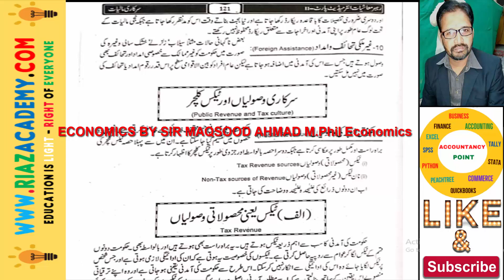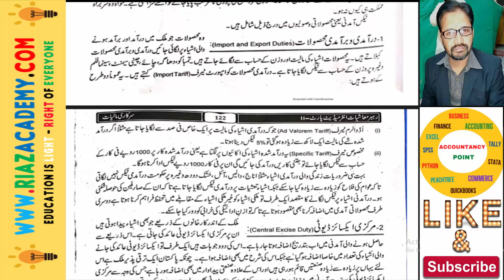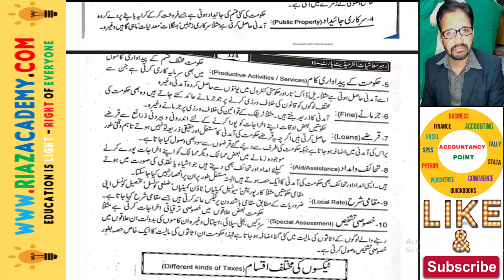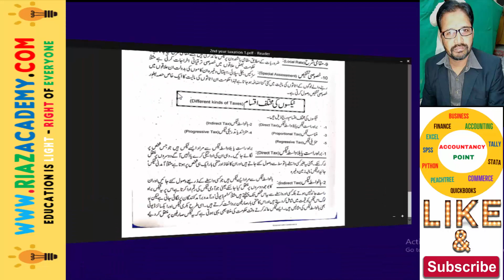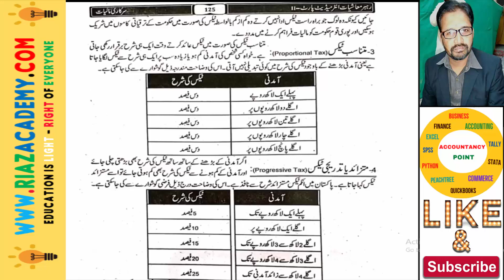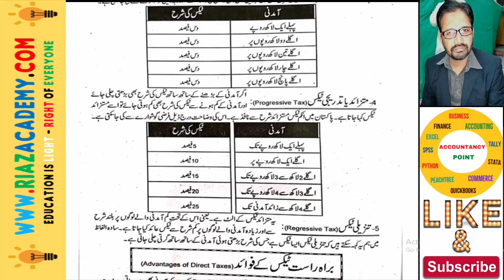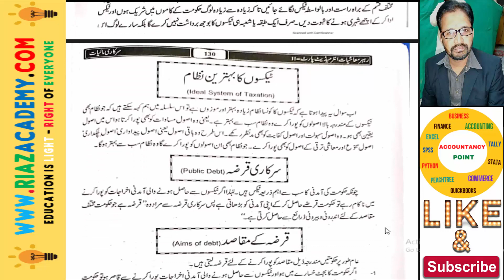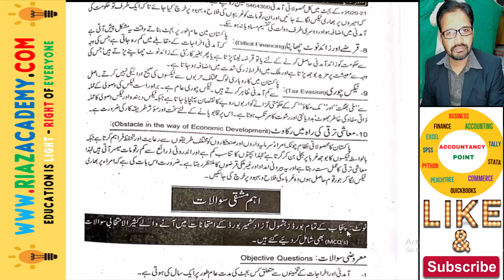Tax Economics by Sir Maqsood Ahmad